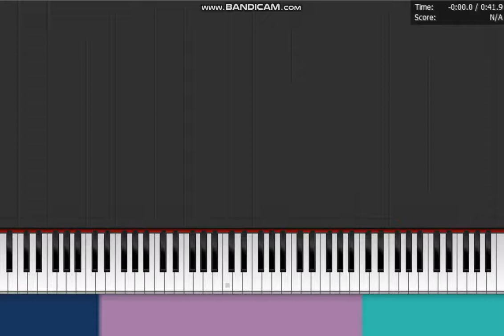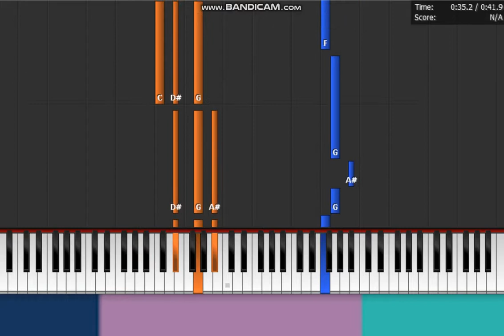David Archuleta - " Crush " Piano Chorus Synthesia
This one really brings me back to the 2009  American Idol days!